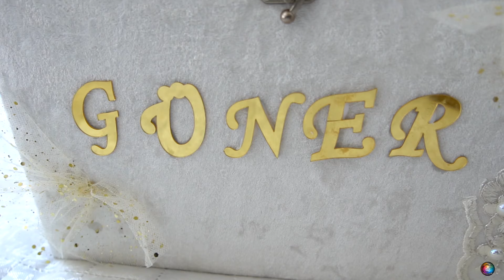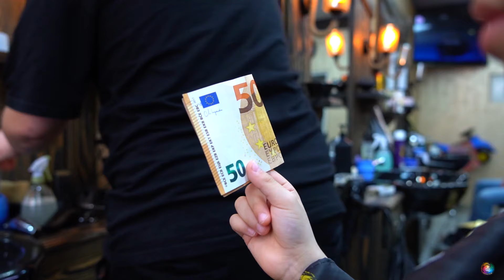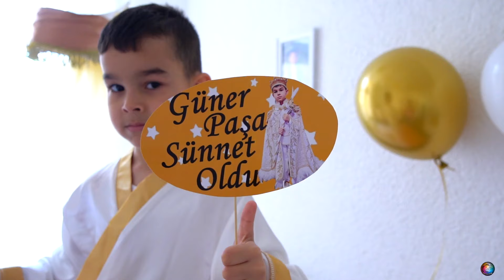Güner Sünnet Düğün Töreni FUL ork Nazmiler 2024